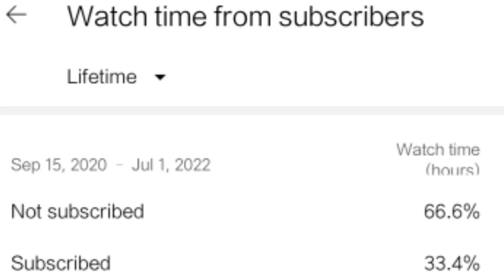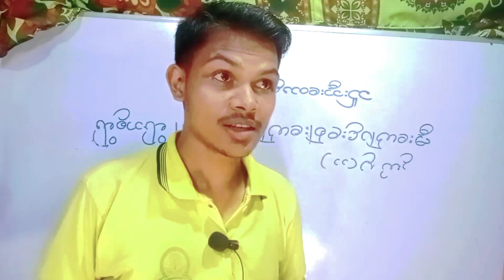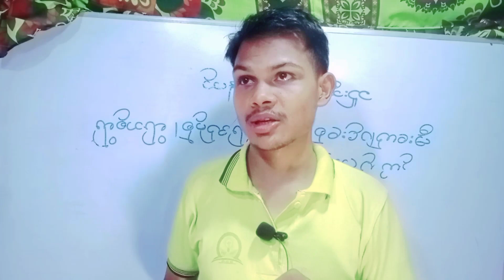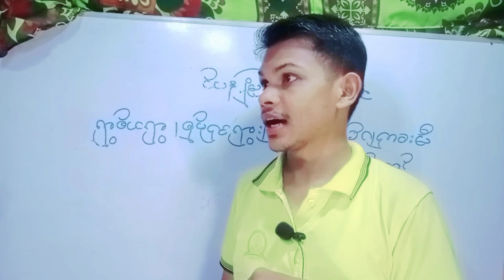𝔼ℙ𝕀𝕊𝕆𝔻𝔼 2 𝐈𝐍𝐒𝐏𝐈𝐑𝐀𝐓𝐈𝐎𝐍𝐀𝐋 𝐕𝐈𝐃𝐄𝐎 𝐅𝐎𝐑 𝐆𝐔𝐀𝐑𝐃𝐈𝐀𝐍𝐒,𝐏𝐀𝐑𝐄𝐍𝐓𝐒&𝐒𝐓𝐔𝐃𝐄𝐍𝐓𝐒 | BEACH SCHOOL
This is a powerful motivational video for the guardians,parents& students for your career to be a successful man with your valuable knowledge which you have.

This is Basic Education Arakan Community High School where you can find all the tutorials of Myanmar new Curriculum Textbooks for each subject.

Primary Level, Middle Level &High School
Myanmar New Curriculum Learning Platform

Rohingya High School

Middle education standards

Enjoy watching our videos 😁 heartily ❤️ & good luck in your studies... Please keep anchoraging us to create better contents for you all. Love you 💓

𝐅𝐨𝐫𝐦𝐚𝐥 𝐄𝐝𝐮𝐜𝐚𝐭𝐢𝐨𝐧 𝐖𝐢𝐭𝐡 𝐓𝐡𝐞 𝐍𝐞𝐰 𝐌𝐲𝐚𝐧𝐦𝐚𝐫 𝐂𝐮𝐫𝐫𝐢𝐜𝐮𝐥𝐮𝐦 𝐓𝐞𝐱𝐭𝐛𝐨𝐨𝐤𝐬

Grade 10 English Unit 7 (New Curriculum)

Watch "All Matriculation Subjects Guides With The Questions Papers Of 2020" on YouTube

• Rohingya High School YouTube Channel (သို့မဟုတ်) Rohingya High School Facebook Page မှ Video များကို အခြား Channel, Website,App& Page များတွင် ပြန်လည် upload လုပ်ခြင်း နှင့် ရောင်းချခြင်း လုံးလံုးဝဝခွင့်မပြုပါ။